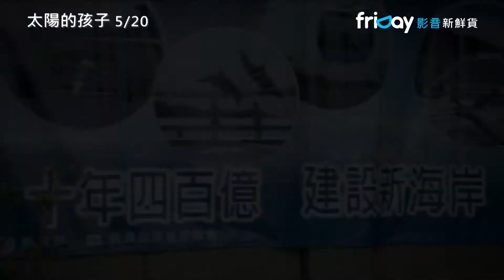friDay影音｜2016 五月新鮮貨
friDay影音 帶你發現影音新視界！

立即加入追蹤 friDay影音 社群俱樂部
YouTube 免費體驗序號領取【YTbfriDay2016】

friDay影音 五月新鮮貨燒燙燙出爐，衝擊你的視神經！最新片單一次齊發，不好好把握更待何時！

friDay影音 / 五月新鮮貨 (2016)

影片類型：預告片
發片公司：friDay影音